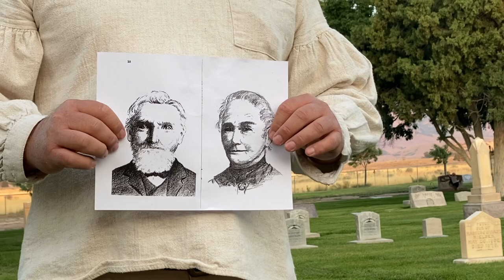Christen Christensen and Bodild M. Bolette by Matt and Jenny Finlinson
Oak City Days 2021 - Echoes of the Past, Cemetery presentation.  Christen Christensen ( June 4, 1808 to August 3, 1880) and Boletta Sorensen Christensen (28 Oct, 1816 to 12 Oct, 1888) Christen was born in Ostrup Denmark. Boletta was born near Ostrup, Denmark.  They were married in 1837 and owned a large 425 acre farm called Ostrupguard.  After converting to Mormonism in 1861, they moved with their family to Utah.  They moved 6 times in 8 years before settling in Oak City.  There children are Christian, Soren, Niels, Anthony and Annie.